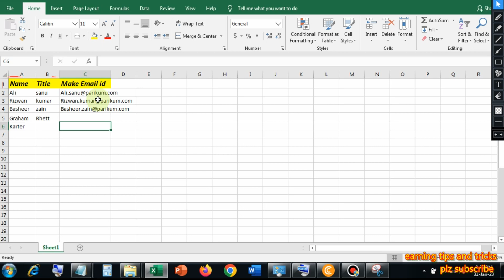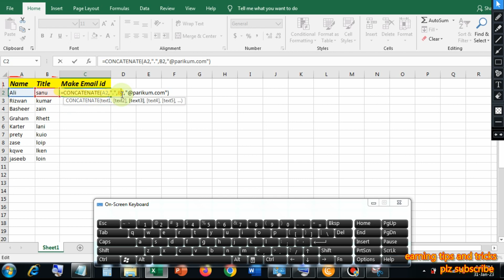excel trick concatenate formular mis quetion & video email id making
Friends as i have m plot of a company and their title is my boss said

It is that we have to create a family by everyone's name.

Ok so if you see we will do one by one then it is very difficult.

face

Ok.

See how long it is taking to type one.

Let me tell you a form, with the help of which we will be able to do it very quickly.

Okay let's remove it first here we will use the formula.

concert formula ka ok hai equal kam

Will write blood open then first name wale abbot karenge yes,

Then they will scold the inverters in the village.

Friends inverter yes will close then yes then phase

Will do then yes then we will write inverted work.

Friends will write whatever is the domain of their company.

Ok like my family has come again

Will drop everyone in front of everyone, be in front of everyone